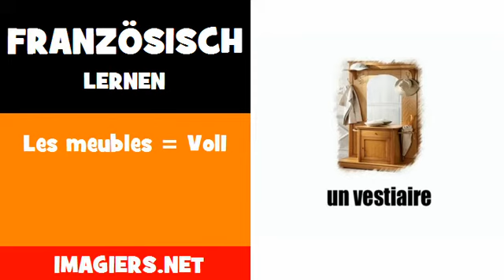Französisch lernen = Les meubles = Vol1